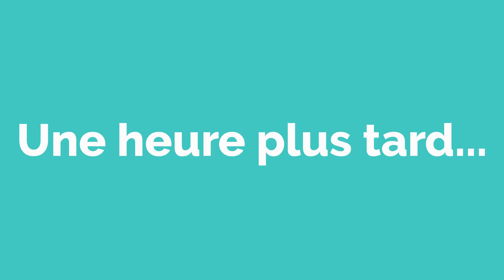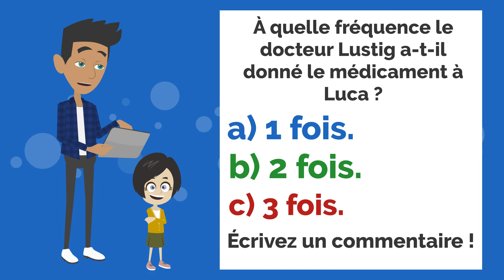Luca est malade/ A Short Film French Conversation and Dialogue Practice